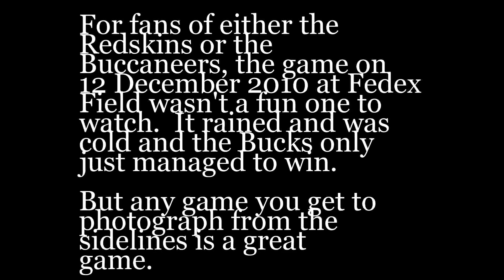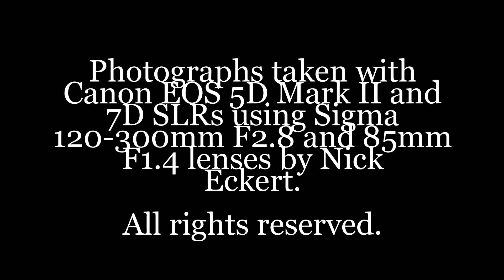Tampa Bay Buccaneers Beat the Washington Redskins 17-16 on 12 December 2010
I photographed this game from the sidelines.  Despite it raining and being cold, I had a good time and I think I captured some good shots.